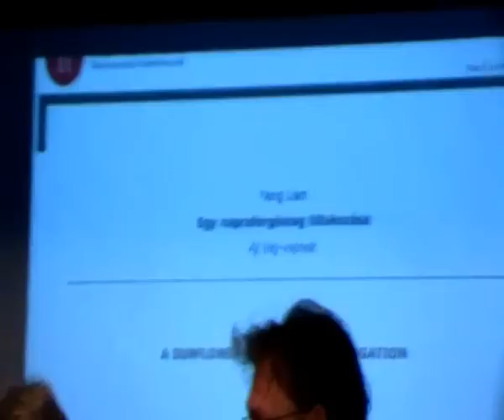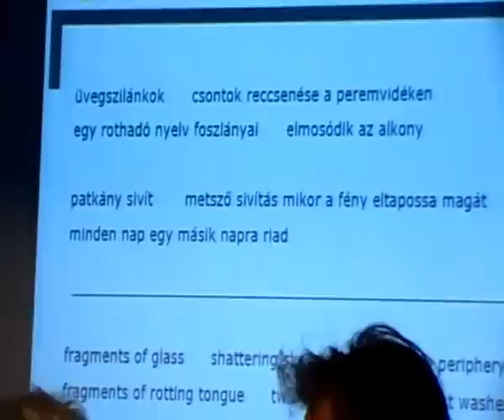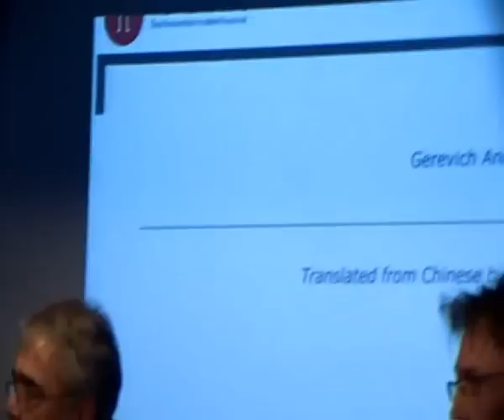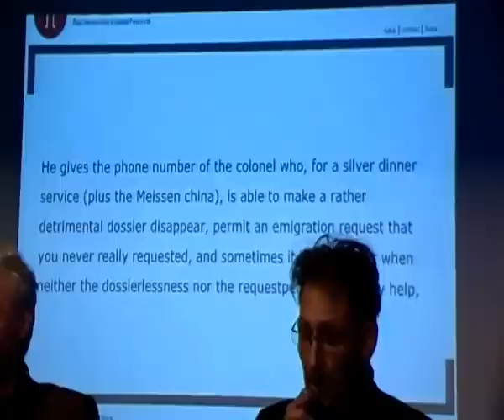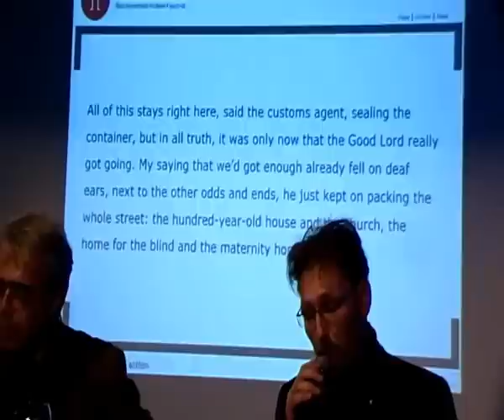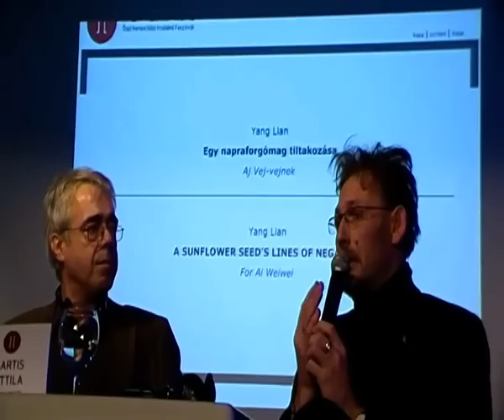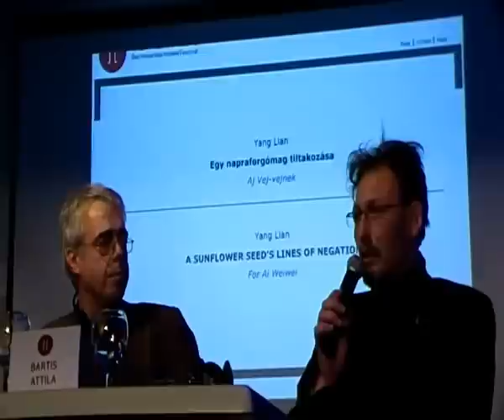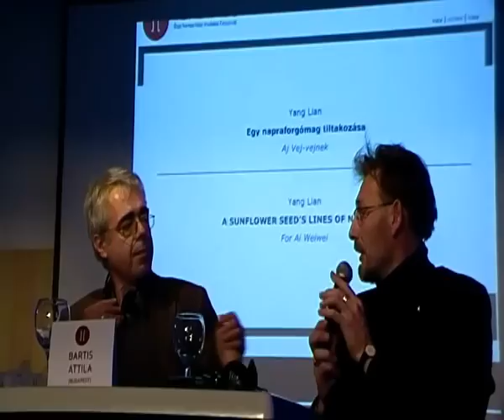Transznacionális Kulturális Estek: Yang Lian és Bartis Attila a Haza/Home/Heimat fesztiválon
In TranCE 2.: A Haza-Home-Heimat Őszi Nemzetközi Irodalmi Fesztiválon Yang Lian (Peking-London) és Bartis Attila (Budapest) szintén átgondolta és elmondta a Transznacionális Kulturális Estek keretében, hogy mit jelent számára a haza fogalma, mi a szülőföld és az anyaország. Keresztury Tibor kérdezett az irodalom (közéleti) feladatáról, nemzeti narratíváról, ellenzékiségről, valamint kínaiul és magyarul olvastak fel, színesítve az angol-magyar párbeszédet.